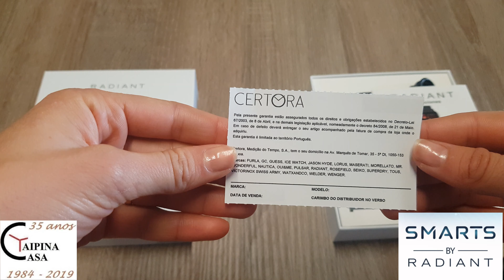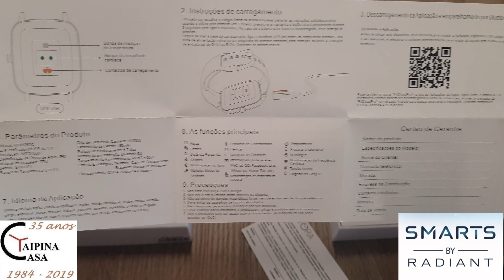Smart Watch Radiant RAS10202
visite